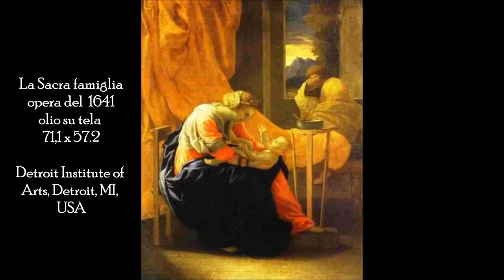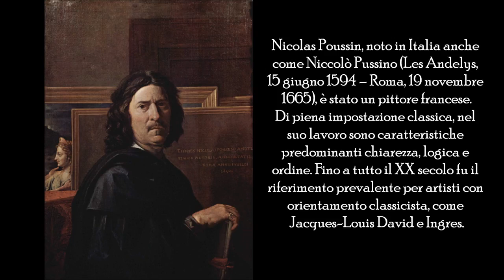Admirable temblor del tiempo · NICOLAS POUSSIN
Ciao a tutti, ho realizzato questo nuovo video dedicato alle opere del maestro Nicolas Poussin, noto in Italia anche come Niccolò Pussino (Les Andelys, 15 giugno 1594 – Roma, 19 novembre.

Las cuatro estaciones de Nicolas Poussin, 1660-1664. Museo del Louvre, París.

Poesie ist das Fenster zu einer imaginären Wirklichkeit. Der Weltkünstler Georgios Kalogeropoulos wandelt die „Wirklichkeit des Dichters George Christodoulides in Bilderwelten, begleitet.